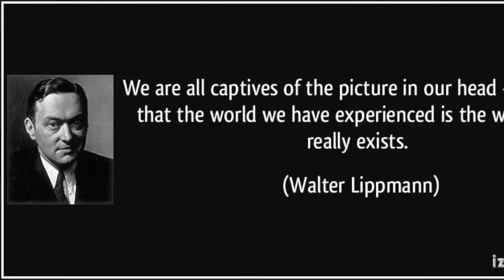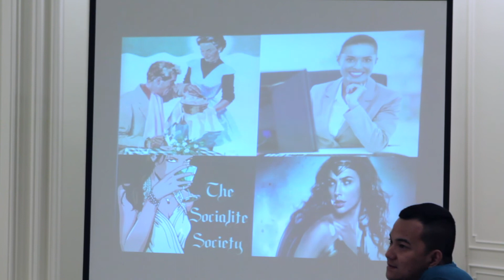A Picture in Our Head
Mata kuliah Propaganda dan Konstruksi Media disampaikan oleh Dr. Ade Armando, dosen Ilmu Komunikasi UI (Universitas Indonesia). Untuk mengikuti kuliah secara lengkap, silahkan klik link ini